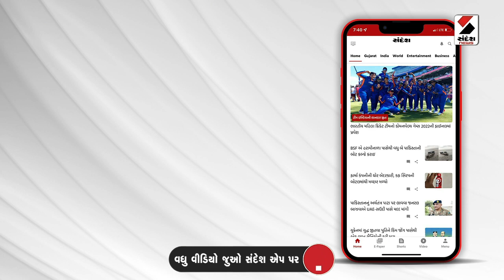Latest News | દિલ્હીમાં ગુજરાતને લઈ ભાજપની કોર ગ્રુપની બેઠક પૂર્ણ | BJP News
આજથી દિલ્હીમાં ભાજપનું લોકસભાના ઉમેદવારો પર મંથન
દિલ્હીમાં ગુજરાતને લઈ ભાજપની કોર ગ્રુપની બેઠક પૂર્ણ
મુખ્યમંત્રી ભૂપેન્દ્ર પટેલ બેઠકમાં ભાગ લઈ રવાના થયા
આજે ભાજપની રાષ્ટ્રીય કોર કમિટીની બેઠક
આવતીકાલે ભાજપની ચૂંટણી સમિતિની બેઠક મળશે
આજે 8 રાજ્યોની બેઠકો માટે મંથન
આજે ગુજરાત,  મહારાષ્ટ્ર, આસામ માટે મંથન
ઉત્તરાખંડ, મધ્યપ્રદેશ, ઝારખંડ માટે પણ મંથન
મુખ્યમંત્રીઓ, પદાધિકારીઓ હાજર રહ્યા
CM ભૂપેન્દ્ર પટેલ, સી.આર પાટીલ પણ હાજર રહ્યા
ગુજરાત પ્રદેશ કોર કમિટીની ગઇકાલે મળી હતી બેઠક
ગુજરાતની દરેક બેઠક પર 3 - 3 નામની પેનલ તૈયાર કરાઇ
બે દિવસની બેઠકમાં લાગશે ઉમેદવાર પર મહોર
બેઠક બાદ 100 ઉમેદવારની પહેલી યાદી થઇ શકે જાહેર
પહેલી યાદીમાં PM મોદી, અમિત શાહના નામ થઇ શકે જાહેર
પહેલી યાદીમાં ગુજરાતના કેટલાક ઉમેદવારોના નામ હોઇ શકે